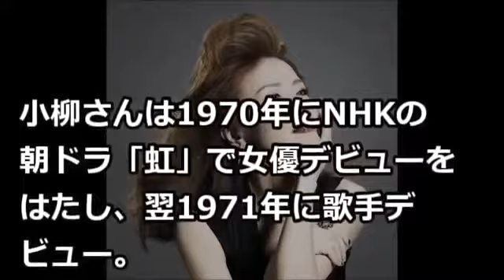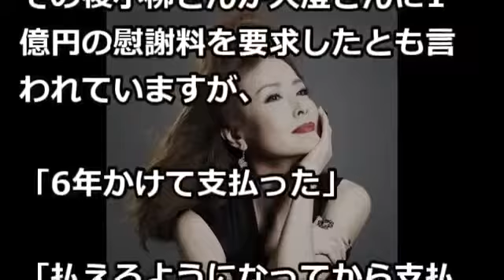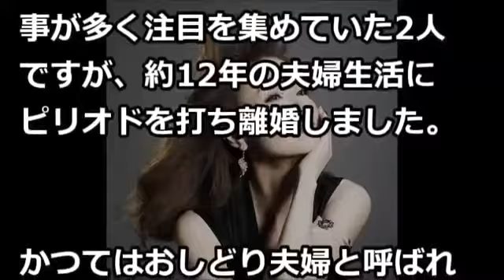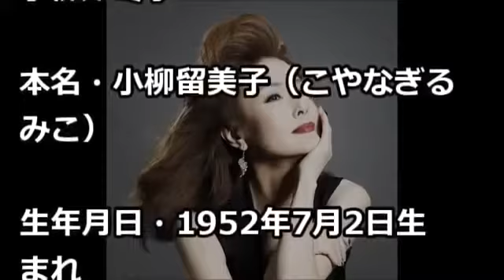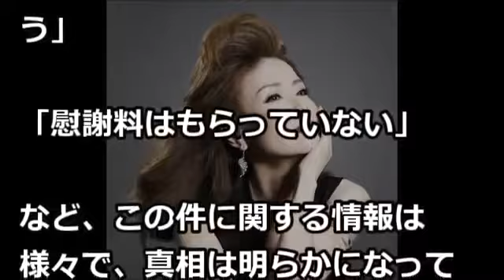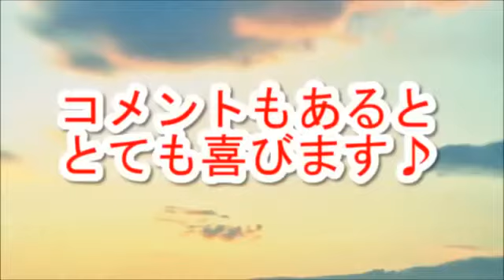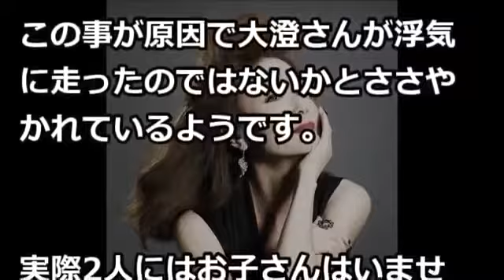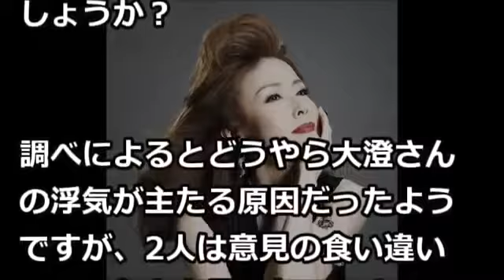25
歌手で女優の小柳ルミ子さん。 最近テレビに出演する機会も少ないですが現在どのような活動をしているのでしょうか？

今話題のニュース、気になるニュースを配信しています！ 【おすす.

5月ライブ用.

【浮気】小柳ルミ子と元旦那・大澄賢也の離婚原因！！.